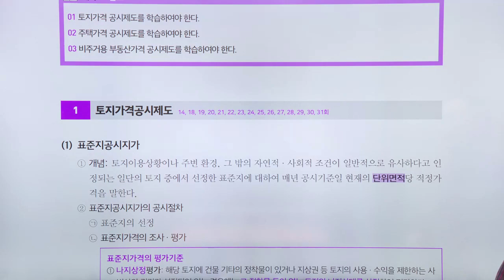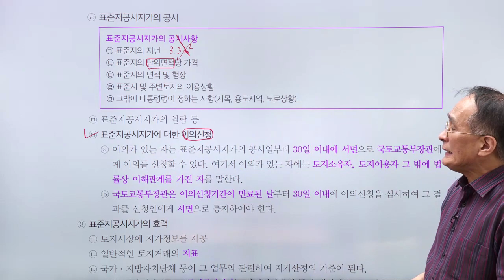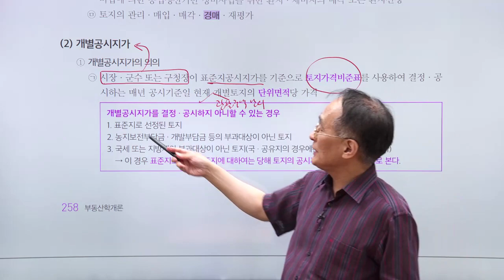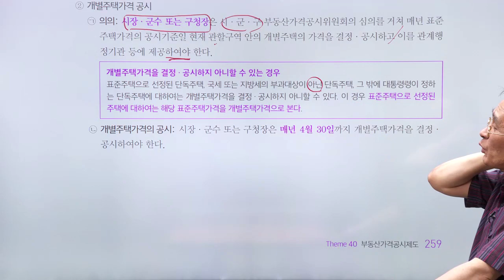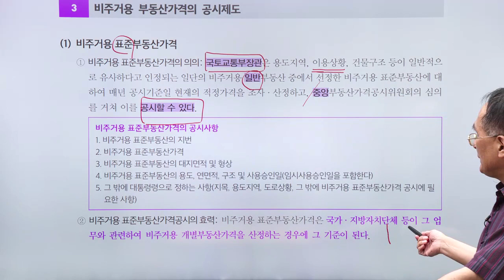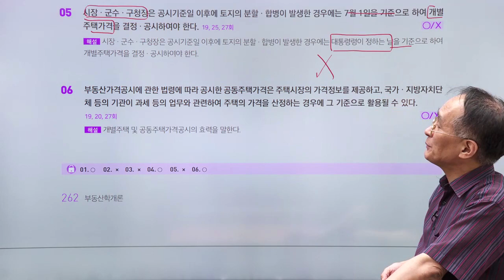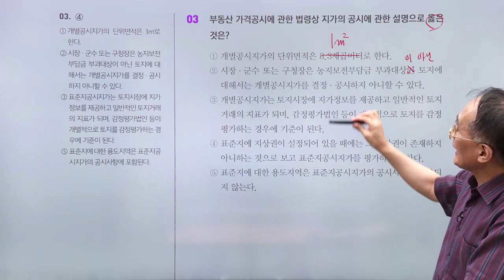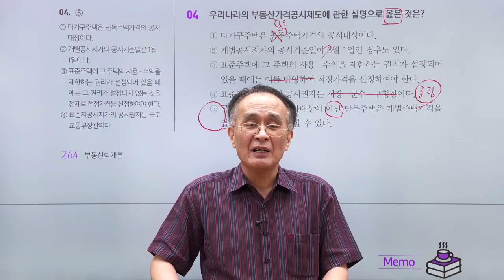공인중개사, 부동산학개론 테마 강의 '부동산가격공시제도'